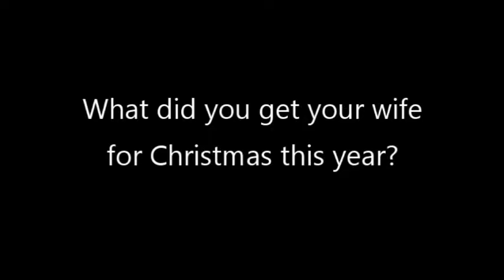WHAT DID YOU GET YOUR WIFE THIS CHRISTMAS?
a good animated video regarding Christmas